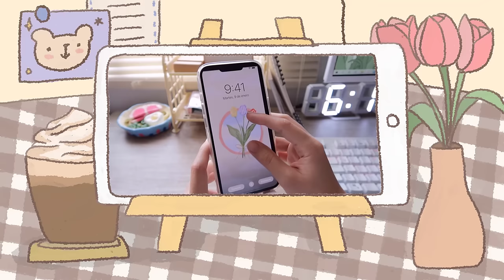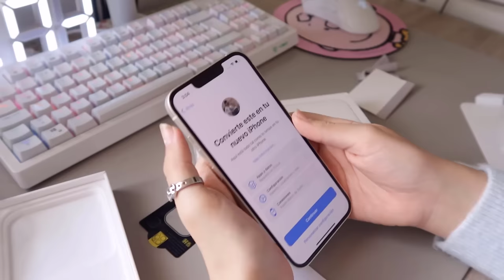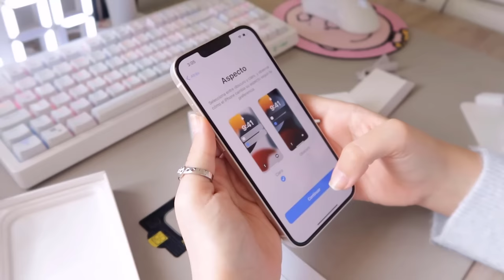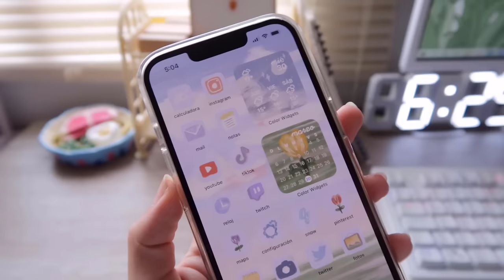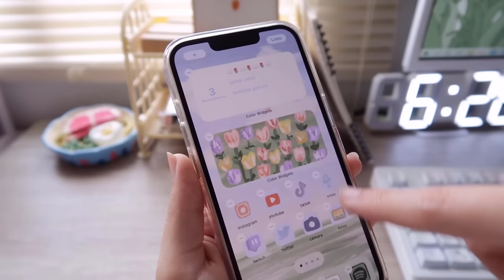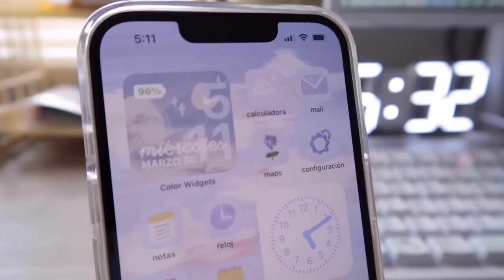☁decorando mi celular🍨 + unboxing iphone 13📦 sofiapricot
holaaa gente!
en este video les muestro el unboxing de mi nuevo iphone 13 128gb + como lo personalizo/decoro tanto la funda como las apps, espero les guste!

la tienda en etsy sigue en construcción pero tambien pueden encontrar mis productos acá:

equipo de grabación:- c a m a r a: canon g7x mark ii y sony vz1/ iphone SE 2020-
e d i t o r: Camtasia 2020, Adobe Premier // miniaturas: Photoshop

f i l i p e n s e s  4:13

-sofiapricot vlog
bye xoxo ʕ•ᴥ•ʔ